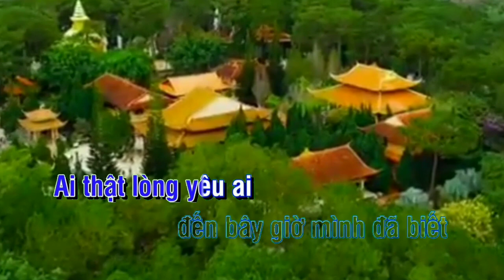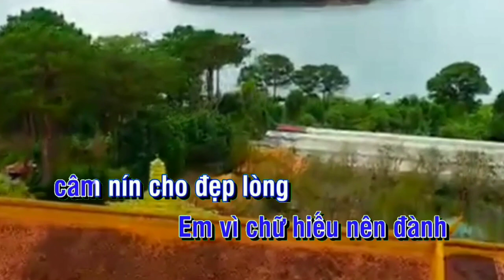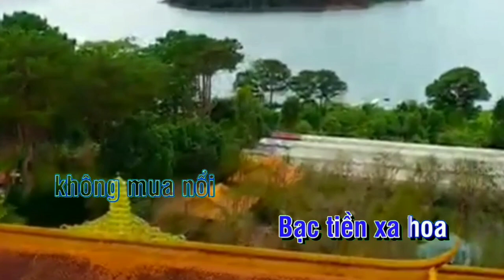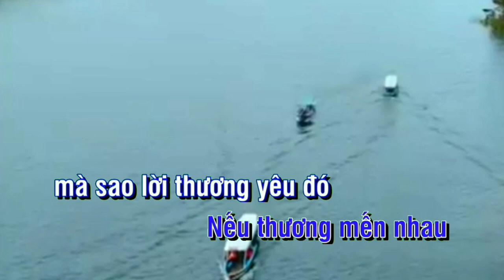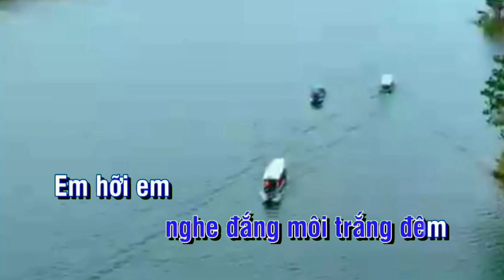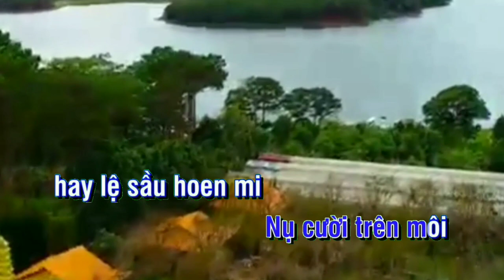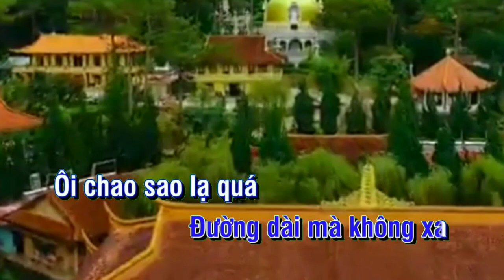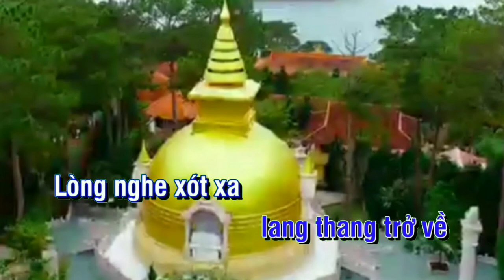Nhạc karaoke. Liên khúc nhạc chử tình. Thuyền xa bến đổ . Tone nam.